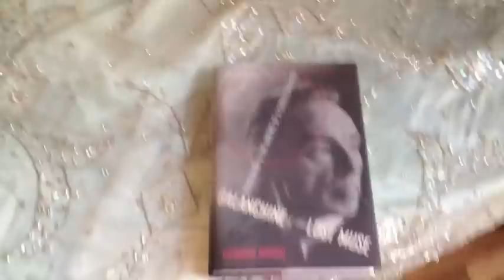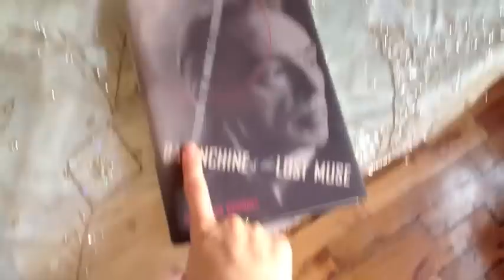recovery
a year later after a major back injury, see how i am preparing myself for my role in swan lake .